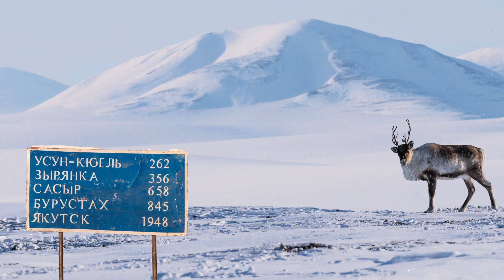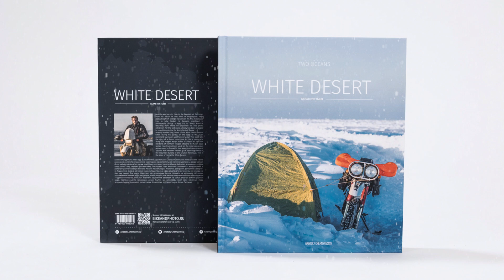White desert book